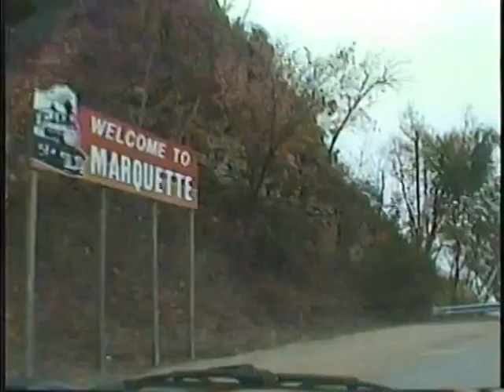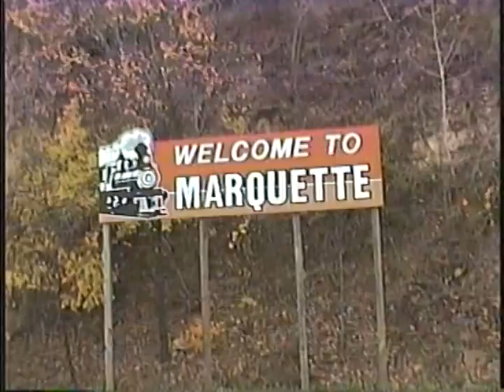Tour of Marquette and McGregor, Iowa October 1994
I was up visiting my Grandma, Avis Connell,  in October of 1994 and decided to try out my new camcorder.  It was an interesting time of change in the area.  The riverboat was docked in McGregor while its permanent home in Marquette was being completed.  Pinky the Elephant also had a temporary home about where the Depot Museum is today.  The building on the corner in Marquette where Grandma had lived for many years had recently been torn down.  We also visited Pikes Peak; at the time I had not been there since they built the overlook. The foggy conditions limited the view somewhat, but the fall colors were in full effect.